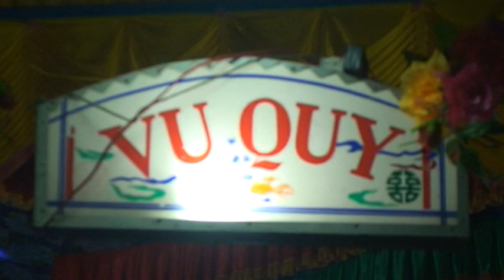VTS 01 1- P 1* LỄ VU QUY và THÀNH HÔN MINH THẮNG- THÙY GIANG - 2014